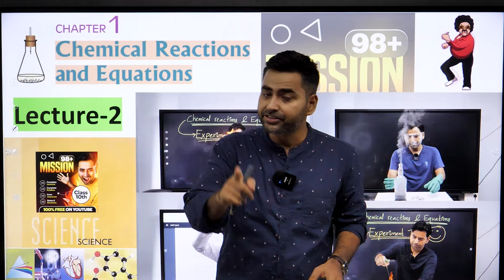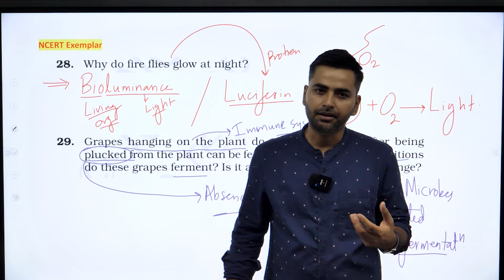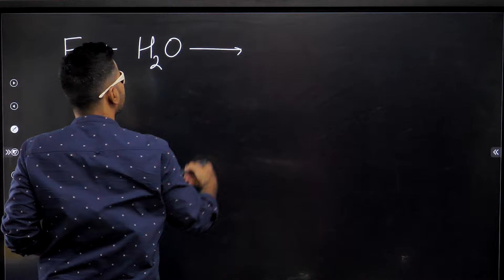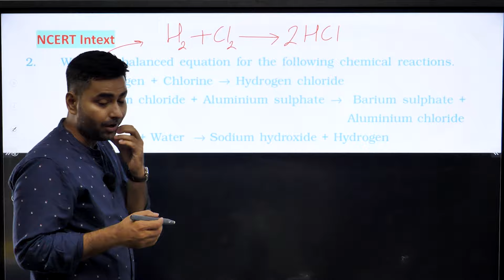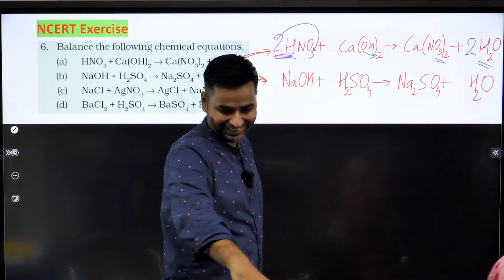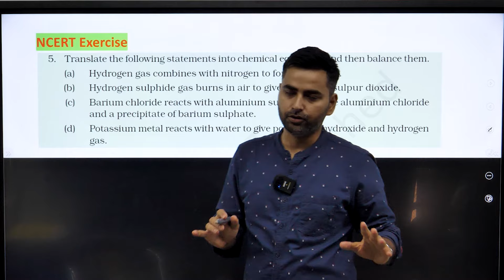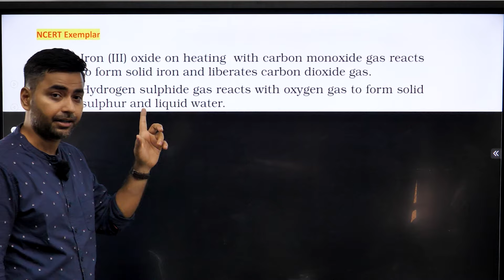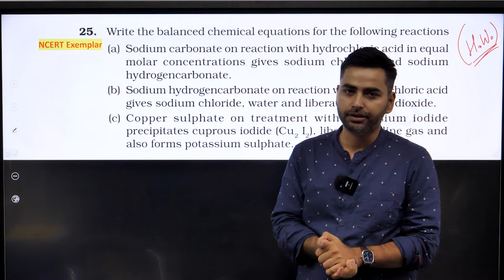Chemical Reaction & Equations - Lecture 2 | Class 10 Science Chapter 1 | Mission 98+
In this video, we provide an overview of Class 10 Science Chapter 1: Chemical Reaction & Equations. Join us as we explore the fundamental concepts of chemical reactions, balance equations, types of reactions, and much more. Whether you're a student preparing for exams or someone looking to refresh their knowledge, this video is for you!

In this video you will get Physical & chemical changes, Chemical equation, Balanced & Unbalanced chemical equations, With NCERT Textbook & NCERT Exemplar questions, Activities Explained, Burning of Magnesium Ribbon, Precipitation reaction definition, Metal reaction with acids, 4 indicators of chemical reactions

📚 Connect with Your 💕 Sanjiv Sir 💕